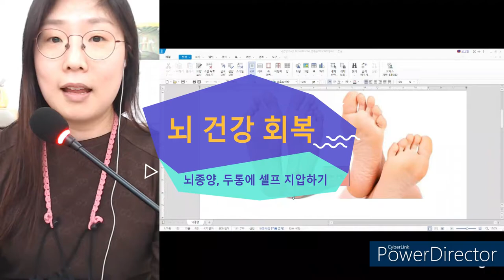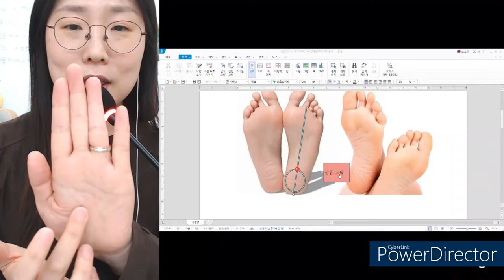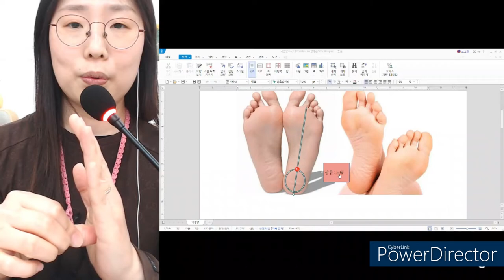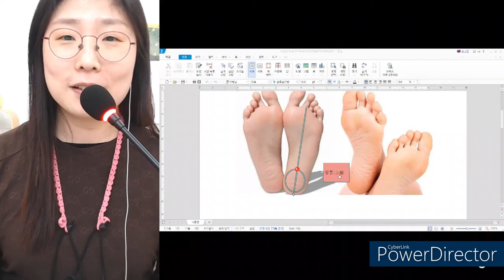뇌 혈액 순환을 위해 셀프지압하기 How to do acupressure for blood circulation in the brain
발바닥에 있는 혈자리로 뇌종양, 두통, 신경쇠약 등의 뇌질환에 쓰는  지압혈

뇌진탕 수술 후나 뇌종양 수술 후 재활치료 중인분들 스스로 지압해주셔도 좋고 아니면 뇌질환이 있는 분들을 발 마사지해주시는 분들이 이 혈자리를 사용해도 좋을 거 같습니다.